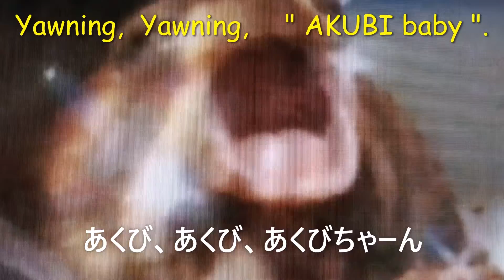本編🎥 穴の中のコオロギを探すカエル🐸 The frog looking for crickets in a hole. アメフクラガエル The rain frog. 初代たまちゃんネイル練習場ch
⭐アメフクラガエルのあくび😪映像集🐸
(Rain frog yawning  video collection.)